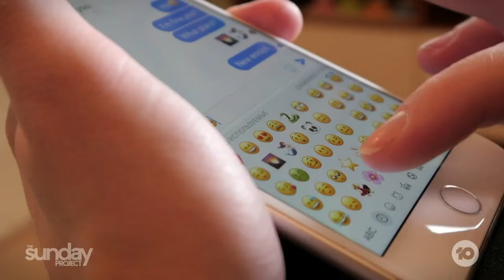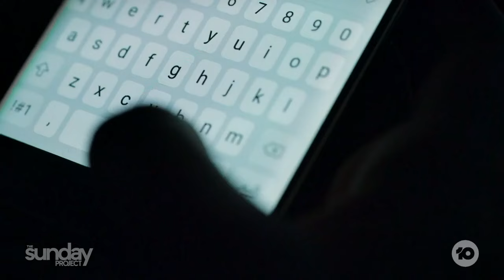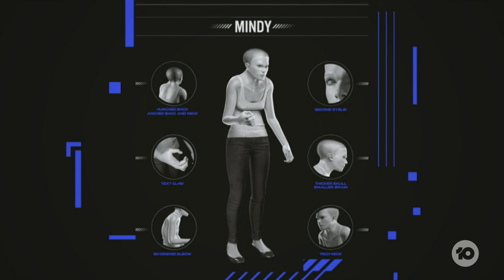Using Our Phones Too Much Is Ruining Our Bodies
Research has found that using our phones too much is ruining our bodies, giving us 'text neck' and turning our hands and wrists into claws.